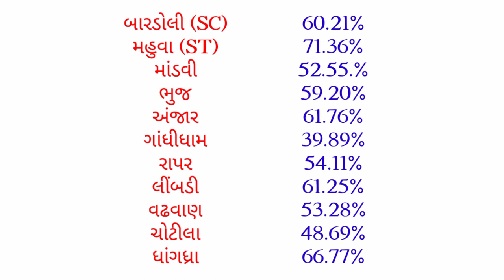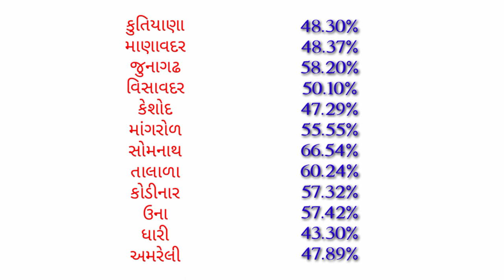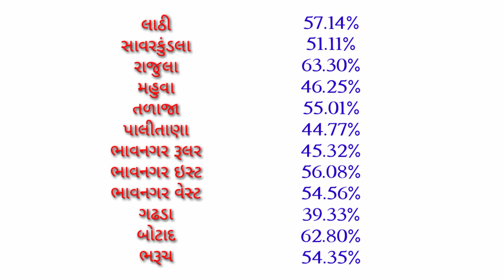Gujrat total vote ??????